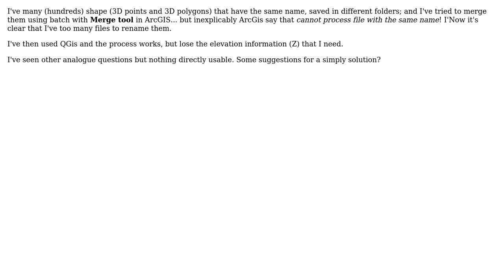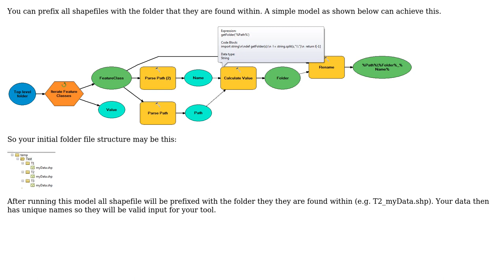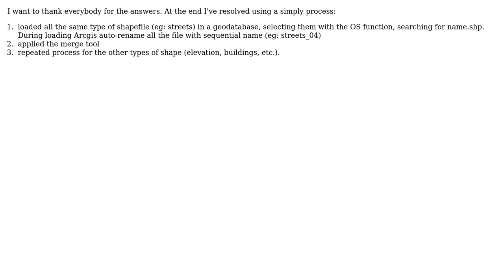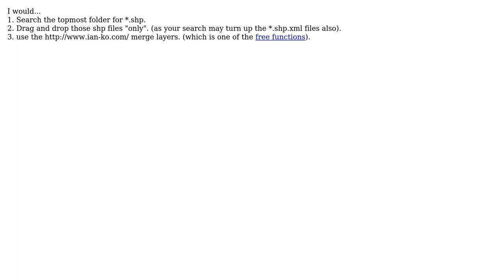GIS: How to merge many shape with the same name in different folders? (4 Solutions!!)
GIS: How to merge many shape with the same name in different folders?

With thanks & praise to God, and with thanks to the many people who have made this project possible! | Content (except music & images) licensed under CC BY-SA | Music | Images & others | With thanks to user toWGS84 user Jakub Sisak GeoGraphics user Hornbydd user Brad Nesom and the Stack Exchange Network Trademarks are property of their respective owners. You are responsible for your own actions.